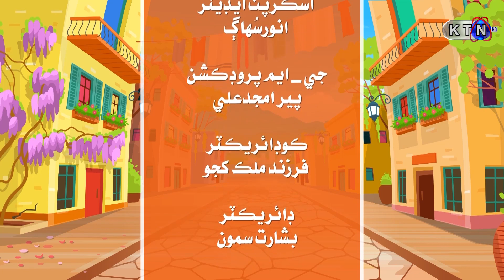Lado Paday Ty | Next EPISODE 12 | KTN ENTERTAINMENT